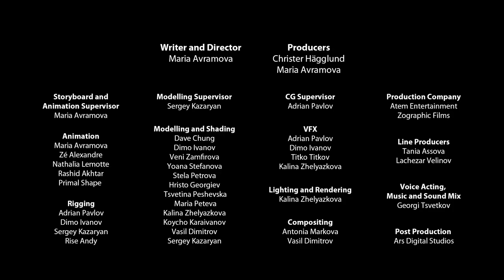Space Yoghurt | The Vacuum Cleaner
Migol finds cleaning boring. He discovers that a vacuum cleaner is fun to play with until he sucks in Drod by mistake. Migol has an idea how to get him out. It doesn’t go quite according to plan.